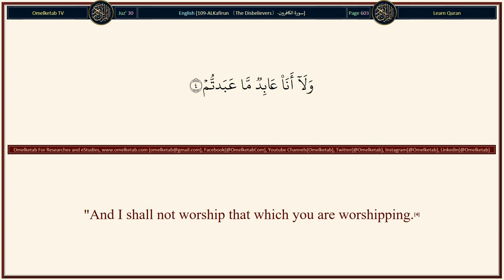109 ALKafirun 〔The Disbelievers〕 سورة الكافرون English Muhsin Khan and TaqiUdDin AlHilali Radwan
Surah Name: 109-ALKafirun 〔The Disbelievers〕-سورة الكافرون